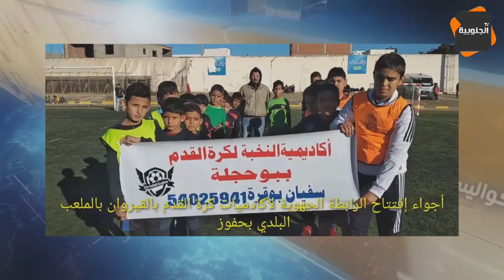كواليس الملاعب _ الحلقة 07 _ الجزء 01